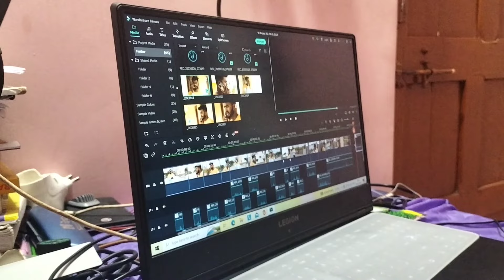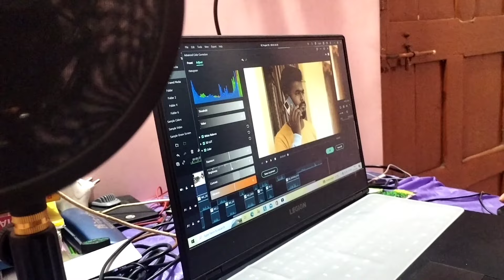|| New Video Shoot With @TheAkashShrivas ||Vlog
|| New Video Shoot With Akash Shriwas ||
New Short Flim Video aa gayi hai dosto Agar apne abhi tak dekha nahi to maine niche Link diya uspe jake click karo aur pura video dekho